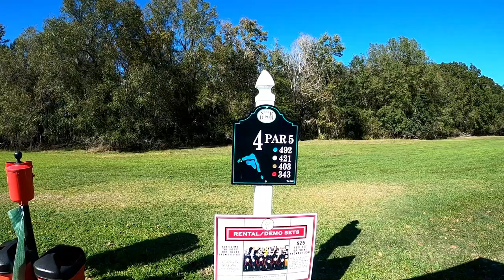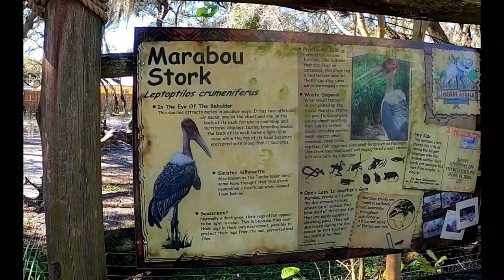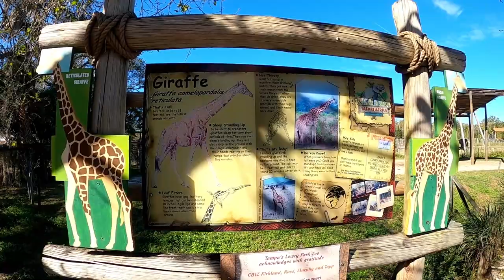RV Travel Channel - KICKED OFF THE GOLF COURSE - Tampa Zoo - S4 EP005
In this RV Travel Channel episode, we get kicked off of the golf course because we don't have any balls, oh no clubs either.. Later on we go to the Tampa Zoo. So come along for the ride as DownTheRoadWeGo

Dave & Shirley travel in their 2016 Thor Windsport 34J. We RV camp locally and take longer RV trips and adventures. We enjoy RVing, camping, Glamping, boondocking and seeing new places and meeting new friends everywhere we go.

DownTheRoadWeGo videos show RV living, part-time RV Travel, RV Life and Boondocking.

CAMERA GEAR

TAKKSTAR SGC-598 Microphone
Feiyutech G4 3 Axis Gimbal
Smooth Q Gimble

MUSIC